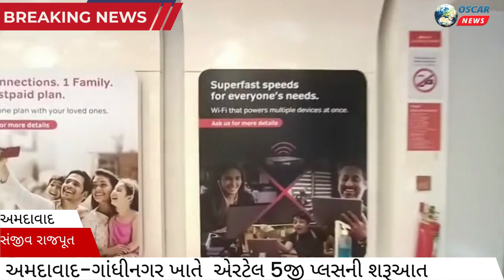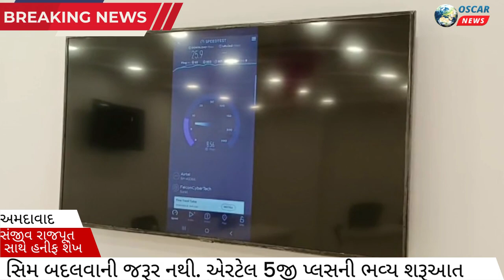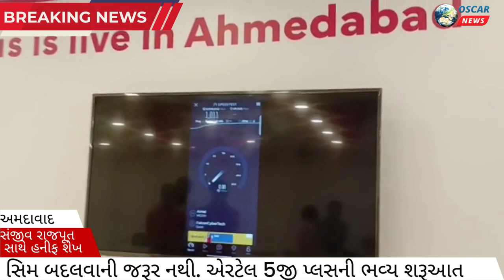હવે સિમ બદલવાની જરૂર નથી. એરટેલ 5જી પ્લસની ભવ્ય શરૂઆત અમદાવાદ-ગાંધીનગર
𝗟𝗮𝘁𝗲𝘀𝘁 𝗡𝗲𝘄𝘀:
અમદાવાદ-ગાંધીનગર ખાતે  એરટેલ 5જી પ્લસની શરૂઆત કરવામાં આવી છે. હવે સિમ બદલવાની જરૂર નથી કેમ કે હાલનું એરટેલ 4જી સિમ 5જી માટે સક્ષમ છે. રોલ-આઉટ પૂર્ણ ન થાય ત્યાં સુધી હાલના ડેટા પ્લાન 5જી પર કામ કરશે